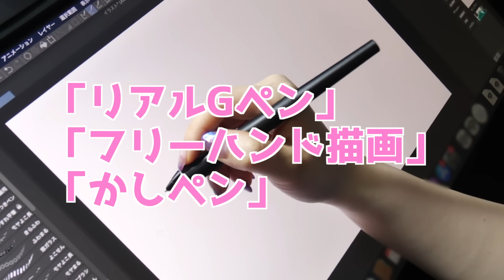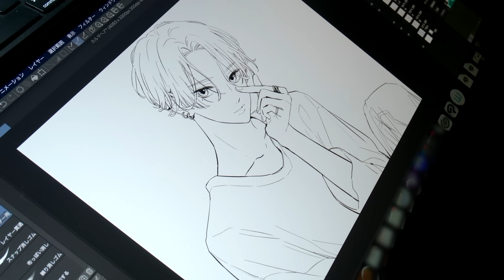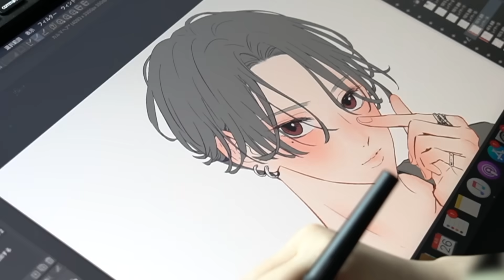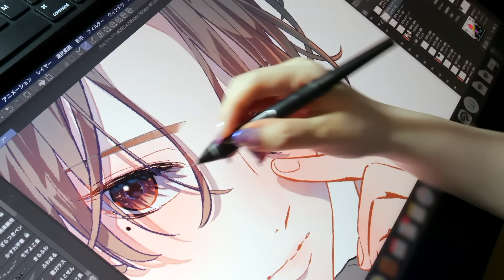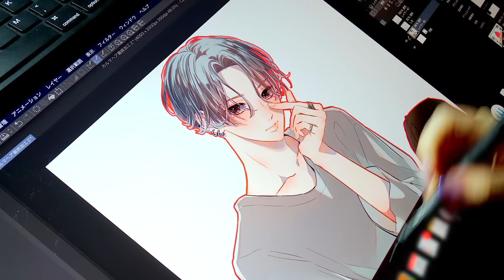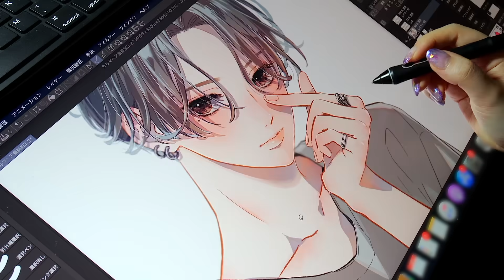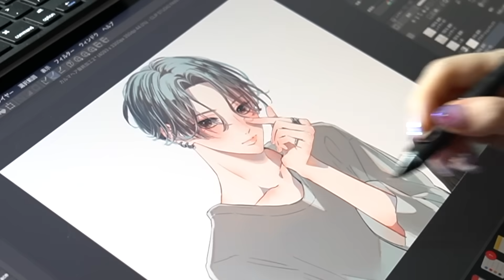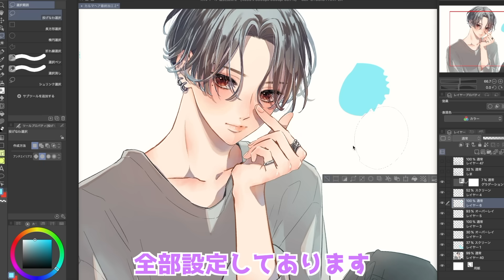【初心者さん必見】デジタル絵オススメの機能を紹介します！【CLIP STUDIO PAINT (クリスタ)】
提供：CLIP STUDIO PAINT (クリスタ)

💫CLIP STUDIO PAINTは現在、日本語、英語、韓国語、スペイン語、ドイツ語、フランス語、中国語(繁体字)に対応しています！

🌟前回のクリップスタジオを使用した動画

【ASMR】バレンタインの絵を描く音/iPadで描く音/シーリングスタンプ【作業用 睡眠用 BGM】

【ASMR】冬のイラストを描く音 / カラーペンの音 / 作業用BGM / 睡眠用BGM【音フェチ】

【アナログ】おうちで過ごす男の子1ページいっぱいに描いてみた🏠💭Drawing boys spending at home【メイキング】